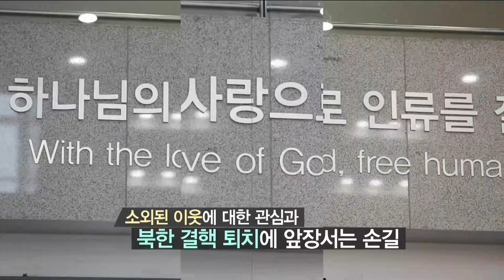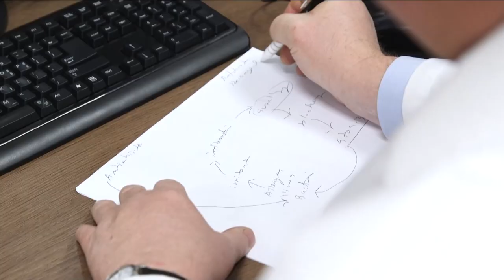인요한 박사가 본 한국 교회, 한국 사회 [CBS 초대석]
인요한, 푸른 눈의 한국인 의사 인요한 소장 (세브란스병원 국제진료센터 ) [CBS 초대석 72회]
"기독교인은 2%인데 독립운동에는 30%가 가담하고 있다" - 조부 윌리엄 린튼 선교사
4대째 교육, 의료, 봉사활동을 통해 한국사회의 발전에 공헌해온 린튼가(家)
선조들을 따라 소외된 이웃에 대한 관심과 북한 결핵 퇴치를 돕는 푸른 눈의 한국인 의사,
세브란스병원 국제진료센터 인요한 소장을 만나본다.